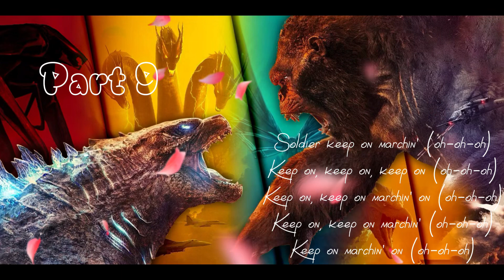DONE Monsterverse MEP - Soldier - (TAKEN 11/11) - (DONE 11/11) • READ RULES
Hello my fellow friends, it’s been long since I hosted a MEP.

DEADLINE 20 JANUARY

- Monsterverse only (Godzilla, Ghidorah, Kong…)
- Add lyrics if you wish
- Please crop well your part and take some seconds from the part in front and after you
- Do it on time please, if you accointer difficulties, let me know
- If you choose to be REP, please finish within 3 days the part in question

Part :
Software :
Character(s) :
REP :
Done on time :

Part 3 0:46 - 1:09 : @Soleneoceane. ✔️
Part 4 1:09 - 1:30 : @Soleneoceane. ✔️